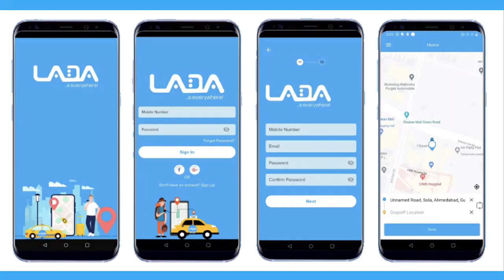Man ST0RMS fathers fʊneral with live lion;23year old arrɛsted over attempt to use nephew for sakawa